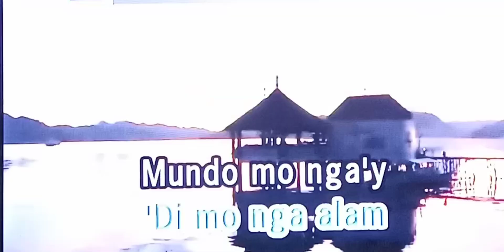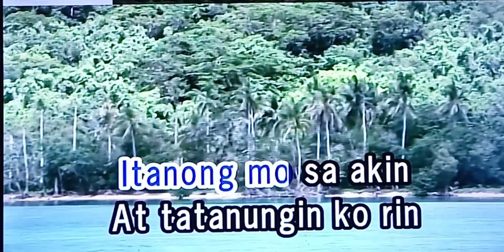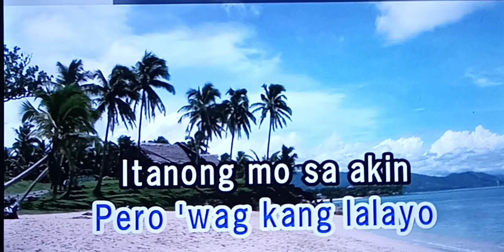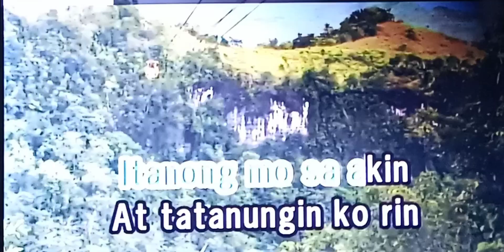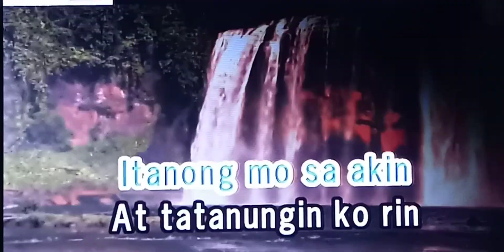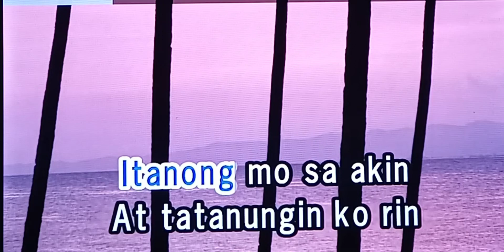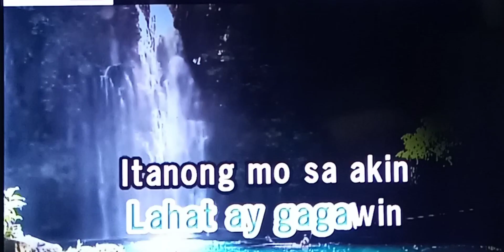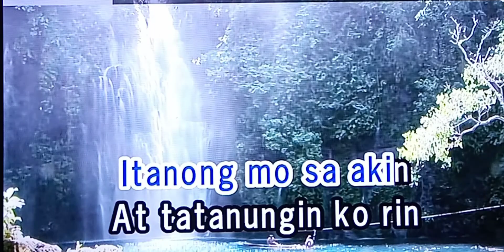SUNTOK SA BUWAN Kitchie Nadal 🎵Karaoke Version🎵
SUNTOK SA BUWAN
Kitchie Nadal
🎵Karaoke Version🎵

Singer/Artist:  Kitchie Nadal